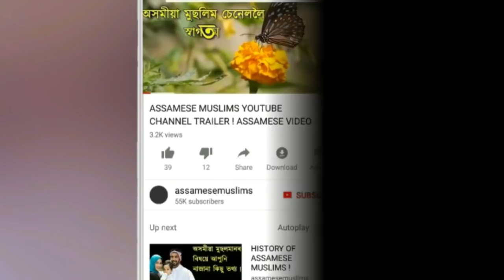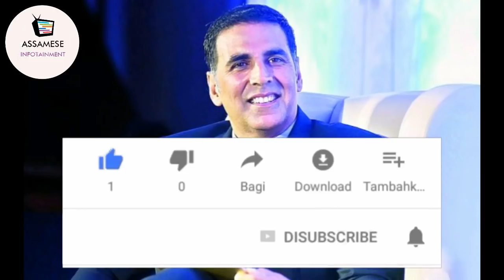হিমা দাসৰ ওপৰত বনোৱা হব চিনেমা । AKSHAY KUMAR ABOUT HIMA DAS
IN THIS VIDEO, WE DISCUSS ABOUT AKSHAY KUMAR ABOUT HIMA DAS.

1. Tittle- M5H - N64 (Inspired By Alan Walker)